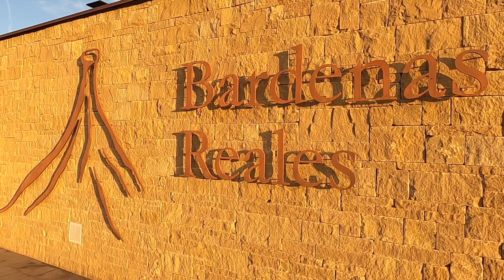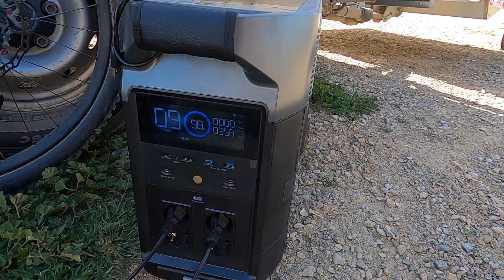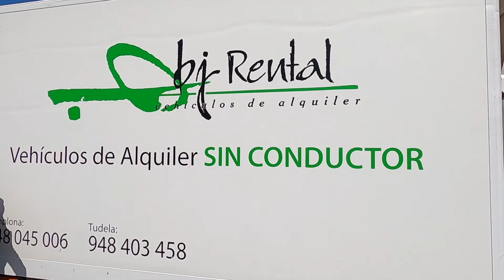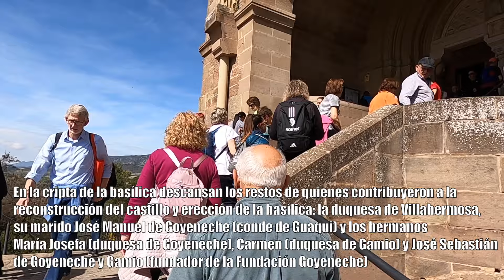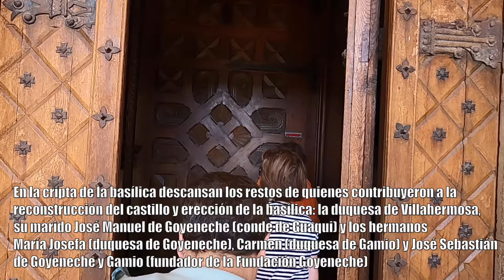JAVIERADA 2024 DESDE CASCANTE | ALEX LAREDO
▷ Esta Javierada BTT 2024 no he podido disfrutarla pedaleando con el resto de compañeros, como lo he hecho estos últimos años.
Mi forma física, y sobre todo mi muñeca, aún no me permiten hacer rutas tan largas durante tanto tiempo.
Sin embargo, este año he querido participar de otra manera, ayudando a la organización para que todo salga lo mejor posible. Lo que otros años han hecho por mí, esta vez lo haré yo por ellos.
Además me llevo las cámaras para grabar cómo se vive la Javierada desde el camión de apoyo, enseñando cosas que otros años, yendo en bici, no enseño en los vídeos.
Mi amigo Txus vuelve otro año más, y ya van tres. Todo un plus para el vídeo, ya que él también va grabando montado en su bicicleta y uno sus imágenes con las mías para realizar este vídeo que espero que os guste; el más completo que he hecho hasta la fecha de esta peregrinación que cada año nos lleva hasta el Castillo de Javier desde Cascante por tierras navarras.
Espero poder llegar nuevamente hasta Javier el próximo año, pero montado ya en mi bicicleta.

M I S   P R O D U C T O S   R E C O M E N D A D O S
Comprando a través de estos enlaces, teléfonos o direcciones de correo electrónico estarás AYUDANDO AL CANAL.